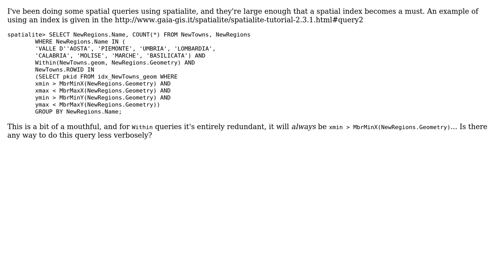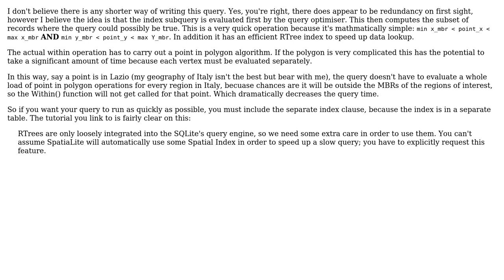GIS: Shorter Version of this SpatiaLite Query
With thanks & praise to God, and with thanks to the many people who have made this project possible! | Content (except music & images) licensed under CC BY-SA | Music | Images & others | With thanks to user Stev_k user Matthew Finlay user lynxlynxlynx and the Stack Exchange Network Trademarks are property of their respective owners. You are responsible for your own actions.